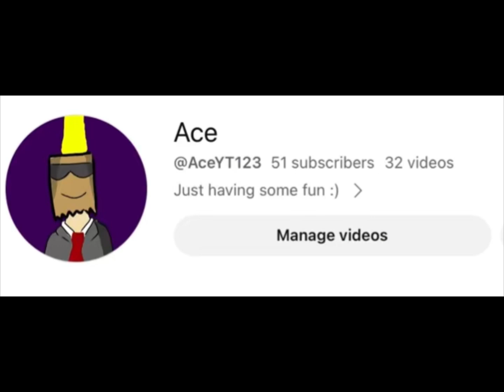Where’d All the Time Go?